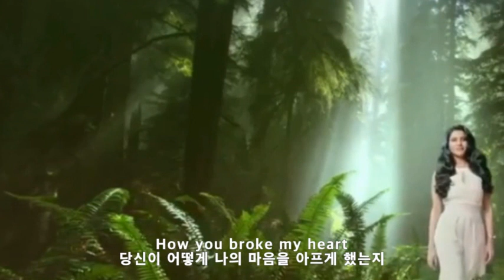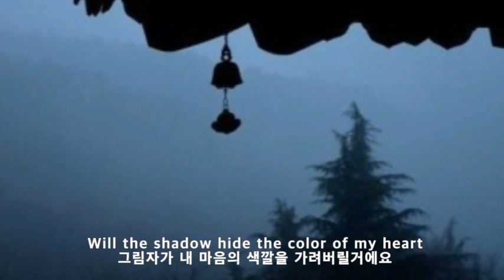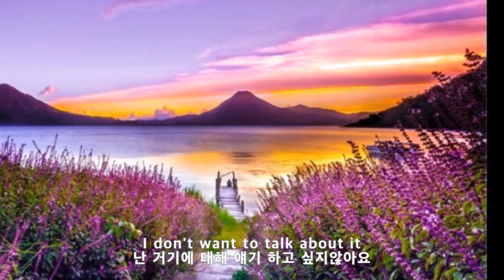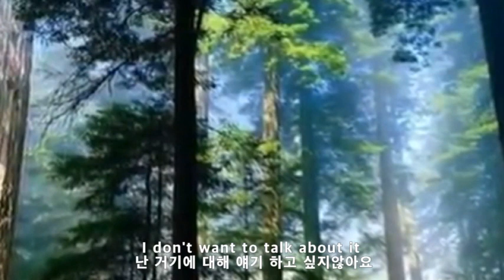Amy Belle - I Don't Want To Talk About It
1975년 Rod Stewart 원곡

언제나 고맙습니다.
언제나 건강하세요.
언제나 행복하세요.
언제나 사랑합니다.